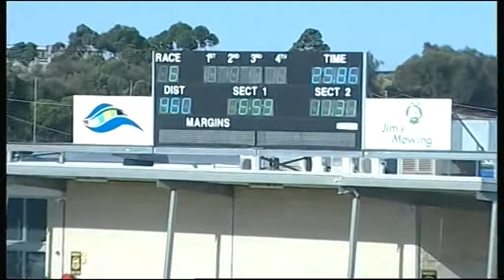GEL TUE 26 DEC 17 R6